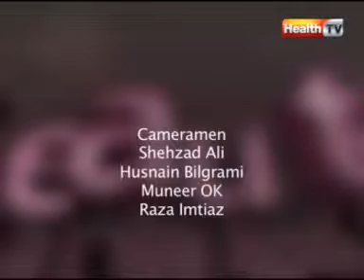''Beauty & Fitness'' - Ep# 31 DANDRUF & DRY SKIN Part-3 (07 JAN 12) Health tv.mpg